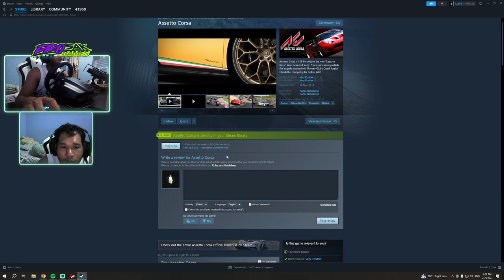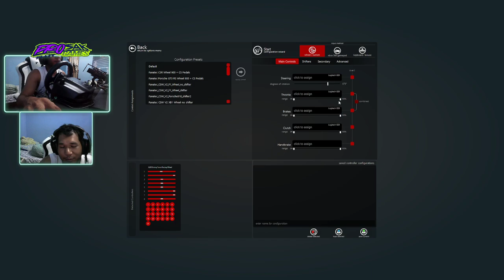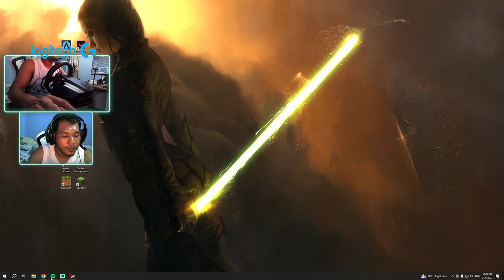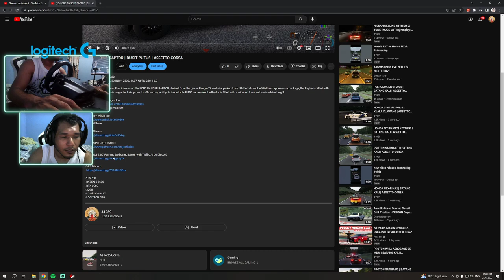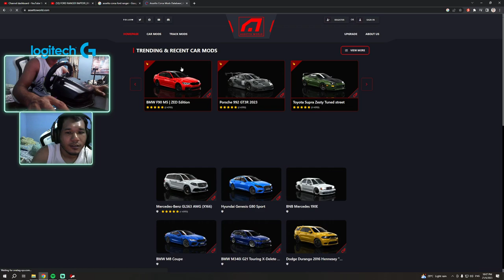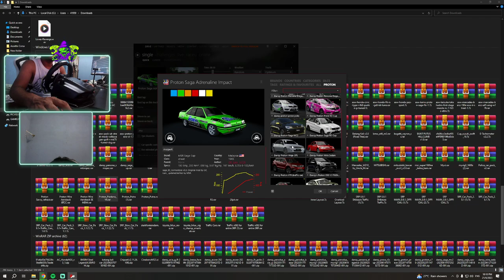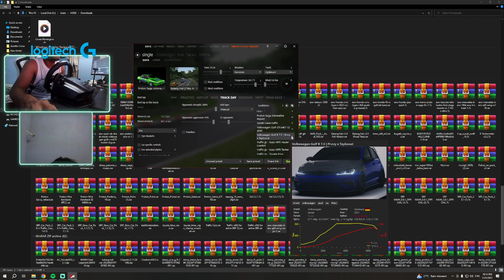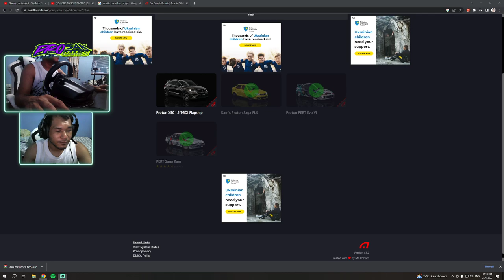CARA INSTALL GAMES DAN MOD UNTUK MAP MALAYSIA DAN KERETA MALAYSIA | ASSETTO CORSA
- more clip @ montage Valorant

- im LIVE here

PC SPEC
- RYZEN 5 3600
- RTX 3060
- 32GB
- LG UltraGear 27'
- LOGITECH G29